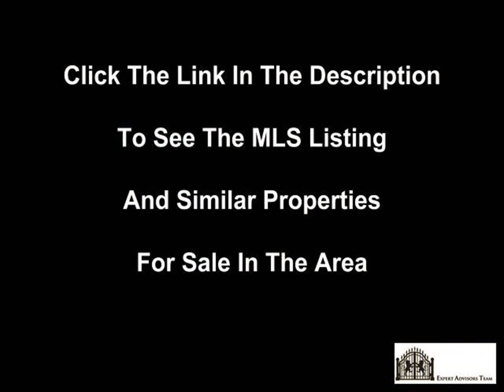4 Countryside Court, Bradford 3 Bedroom Detached For Sale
Click the link for price and more information.

Contact Kirby Chan for more information.